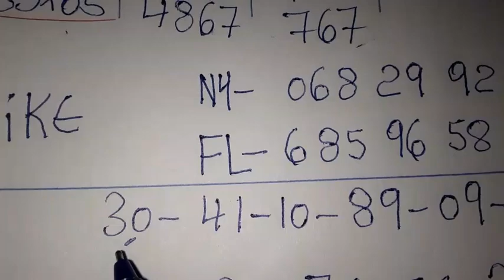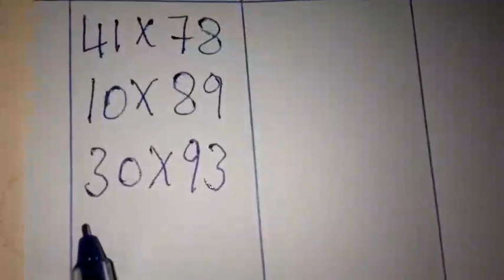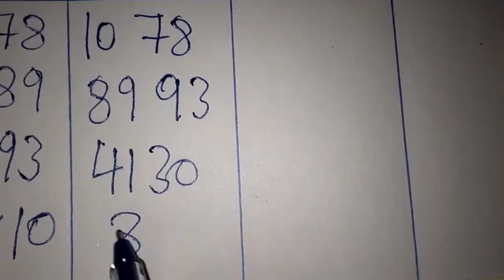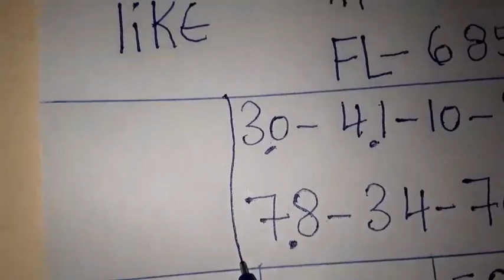Boul cho pou jodia: 21 Février 2023🔥New York 🔥Florida 🔥Georgia